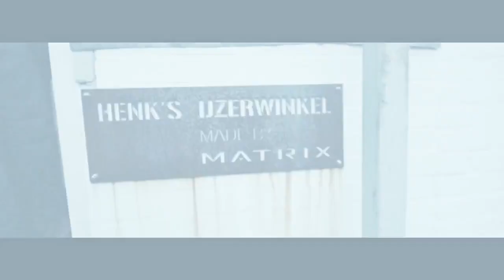Sup-challenges met Olympisch atleet Henk Grol!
Samen met Henk Grol gingen we suppen en daarbij deden we wat challenges. Wie denk je dat er wint: Henk of Jordi?

Henk volgen?

Supmycity volgen?